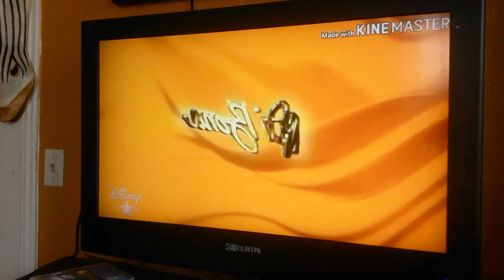ABC/Vin Di Bona (2044, Glitch)